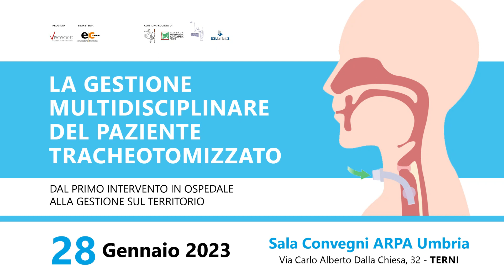Intervista Dott Antonio Giunta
LA GESTIONE MULTIDISCIPLINARE DEL PAZIENTE TRACHEOTOMIZZATO: DAL PRIMO INTERVENTO IN OSPEDALE ALLA GESTIONE SUL TERRITORIO
Con un numero sempre crescente di pazienti operati con tracheotomia, è necessario rieducare annualmente i sanitari - il personale medico, infermieristico, ma anche ulteriori figure professionali non sanitarie - alla gestione pratica e alla risoluzione di problematiche assistenziali del paziente tracheotomizzato sia durante il ricovero che presso il domicilio.
Se ne è parlato oggi 28 Gennaio in un convegno ECM dedicato, promosso dai due responsabili scientifici: il Dr. Santino Rizzo, ex-Direttore del Dipartimento Testa-Collo e della S.C. di Otorinolaringoiatria dell’Ospedale “Santa Maria” di Terni, e il Dr. Antonio Giunta, Dirigente Medico presso la S.C. di Otorinolaringoiatria del medesimo nosocomio. Ospiti all’apertura dei lavori anche l’Avv. Leonardo Latini (Sindaco Comune Terni) e il Dr. Giuseppe Donzelli (Presidente Ordine dei Medici Provincia Terni). Arrivato in un secondo momento anche il Dr. Massimo de Fino (Direttore USL Umbria 2) per esprimere il suo sostegno all’evento, incentrato su un argomento così importante e in continuo sviluppo.
L’auspicio di una continua collaborazione tra dipartimenti, focus principale dell’evento formativo, per un’ottimale gestione dei pazienti, e la formazione di un gruppo di lavoro estremamente coeso e affiatato, è indispensabile per infondere sicurezza e fornire risposte a chi seguirà il paziente tracheotomizzato tra le mura domestiche.
La tracheotomia è un intervento semplice che richiede però una gestione complessa e multidisciplinare, in quanto impatta pesantemente sulla vita del paziente, sia dal punto di vista fisico, sia da quello psicologico. La tracheotomia necessità infatti di un’attenta preparazione del ricoverato prima in ospedale dove sarà sottoposto alla procedura, di un’ulteriore manualità pratica in sede di degenza e di una specifica assistenza domiciliare poi. La presenza di questa nuova via di respirazione aperta chirurgicamente con manovre estremamente delicate e per il quale serve una precisa conoscenza, porterà il paziente e chi è al suo fianco nella vita di tutti i giorni a dover superare problematiche di natura pratica, tecnica, organizzativa, psicologica che, specialmente con il primo rientro a casa, saranno difficili. Pertanto il team che si occuperà del paziente tracheotomizzato deve essere formato adeguatamente in numerose discipline, per assicurare il massimo della meticolosità nel momento di inserimento della cannula e per far vivere con tranquillità ogni momento successivo.
Il Convegno, accreditato ECM per 100 partecipanti, ha ricevuto il patrocinio da: Comune di Terni, A.O. Santa Maria di Terni, Ordine Provinciale dei Medici Chirurghi e degli Odontoiatri di Terni, USL Umbria 2.
Con la partnership di: Saniter Bice Mariottini Srl, Istituto Acustico Maico, Aestetika Ortodonzia e Ottica, Gruppo Cidat, Sirih Health Technologies.
Provider: Vivavoce Srl